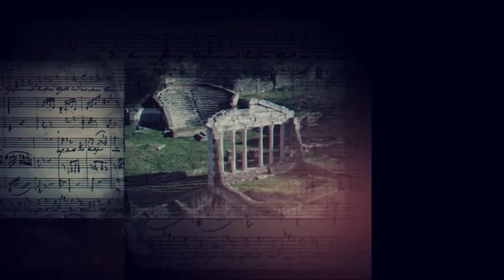What happened today #26 Korrik #2023